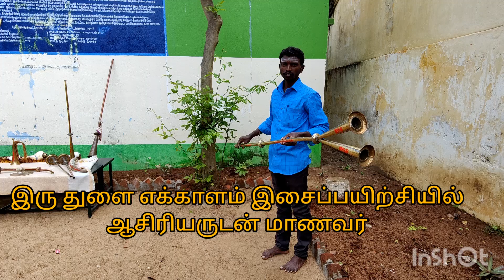பழந்தமிழர் இசையை மீட்டெடுக்கும் முயற்சியில் அரசு பள்ளி மாணவர்கள்